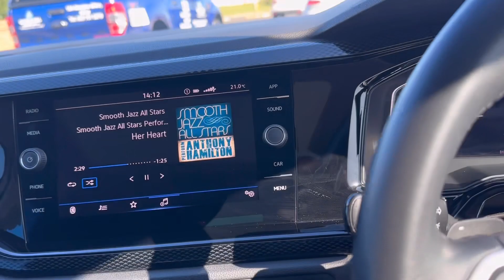Travel Vlog|| spent the weekend with family|| a quick chitchat catch up session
I hadn’t been home in months and the twins have grown so much yoh… We attended and a family event and yes I cut my hair.

This really helps with my algorithm and encourages me to post more videos…